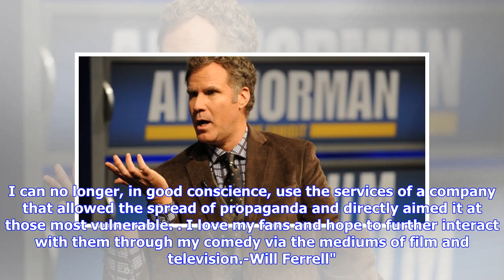Breaking News | Will Ferrell says he will delete his Facebook page over the Cambridge Analytica s...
Breaking News | Will Ferrell says he will delete his Facebook page over the Cambridge Analytica scandal — and he's not the only actor doing it

Dimitrios Kambouris / GettyActor and comedian Will Ferrell said he would delete his Facebook account over the site's handling of the Cambridge Analytica scandal. Ferrell said the data firm's "misuse of millions of Facebook users' information" undermined US democracy. Ferrell isn't the first actor to delete his Facebook recently. Actor and comedian Will Ferrell is showing his displeasure with Facebook's handling of the Cambridge Analytica controversy by deleting his account on the social-media si...